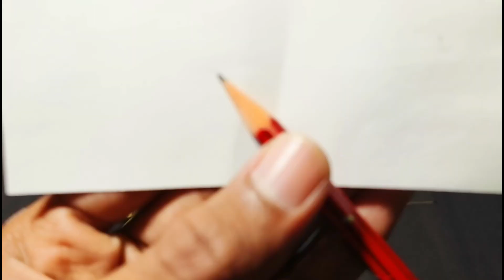Day and night working model for science project,Day and night model project,Day and night model easy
In this video we are making a working model of a day and Night science project at home with the help of a cardboard and paper . This day and night science project is very easy to make at home with the help of our video .

Day and Night school project

Day and night science project working model

Day and night model project for school

Day and Night science project for school

Day and Night school project model

Day and night working model easy

Day and night model for school

Science project day and Night

Day and night model project

Day and Night science project

Day and night model

Science project

Jai jagannath .